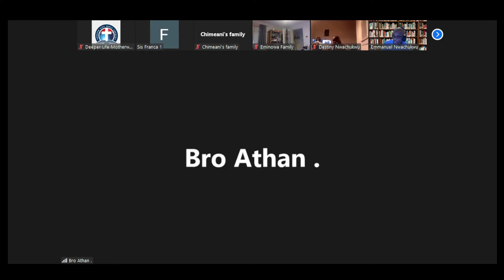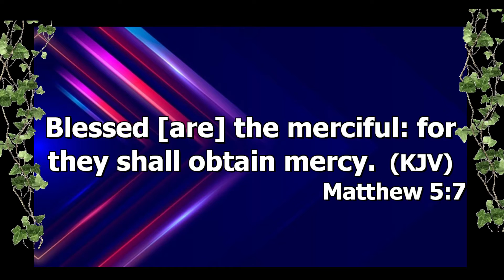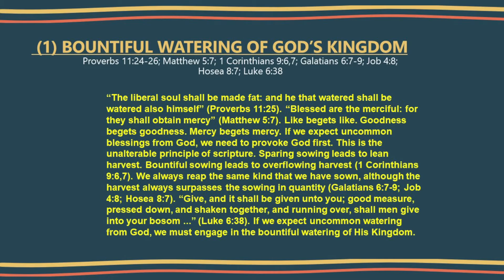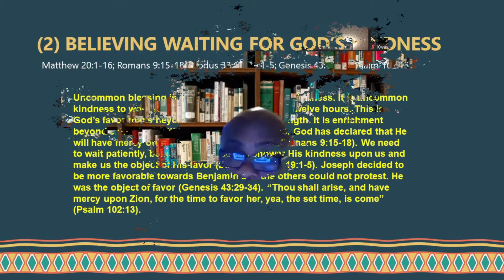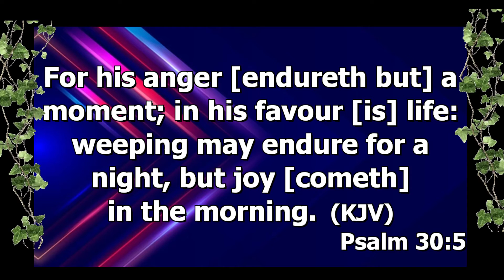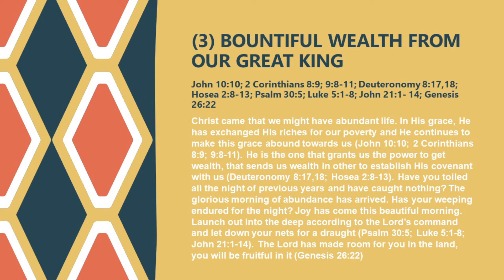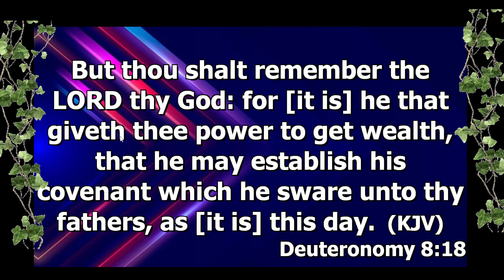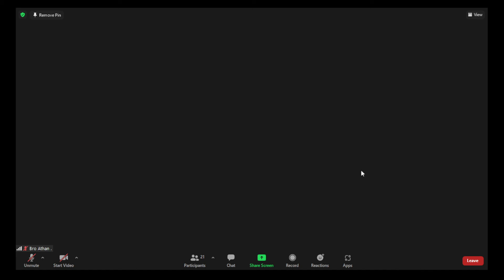PROVOKING GOD'S BLESSING (The Secrets To Success Has Been Revealed🤐😶‍🌫️🤯👌)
WEDNESDAY REVIVAL HOUR